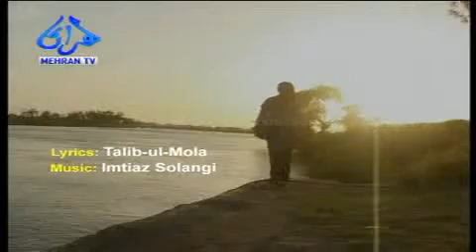Mitha Muhib Manhroon Janam